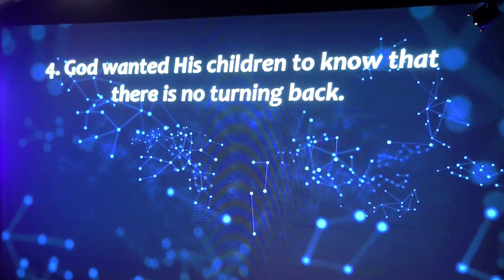TIMING - Bishop Wesley Arije || Teaching Message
To know more about the Pavilion of Hope, visit our or join us as a special guest for our Transformation Service every Sunday at any of our locations.
PAVILION OF HOPE MEMPHIS HEADQUARTERS

PAVILION OF HOPE FRAYSER
2869 Woodlawn Terrance, Memphis, TN

Pavilion of Hope Caruthersville Campus
701E 18th Street, CARUTHERSVILLE, MO